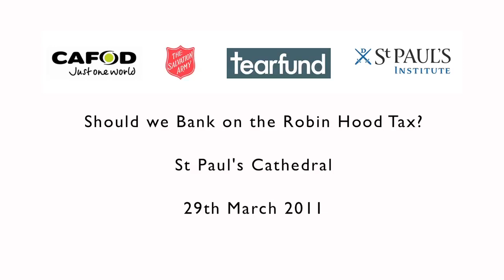Should we Bank on the Robin Hood Tax?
To what extent do banks have a responsibility to contribute to the common good and, if so, is the proposed Robin Hood Tax campaign the solution?

St Paul's Institute, CAFOD, Tearfund and The Salvation Army organised this debate at St Paul's Cathedral to explore issues and ideas brought up by the Robin Hood tax campaign.

Panel includes Michael Green, Rt Revd Peter Selby, Michael Izza, and Baroness Shirley Williams.

Chaired by Evan Davis of the BBC.